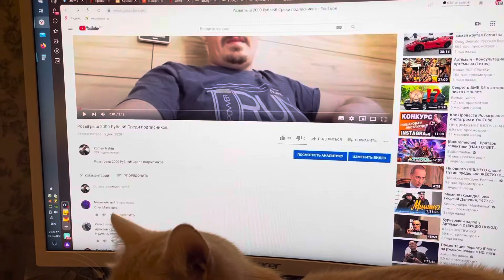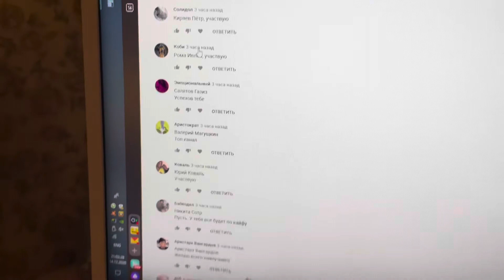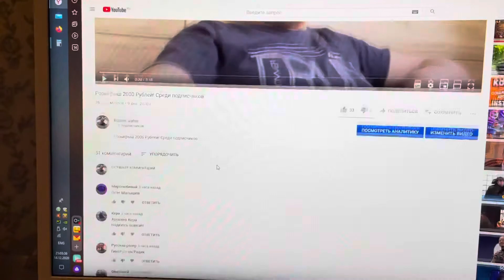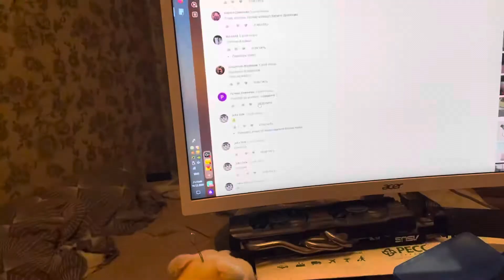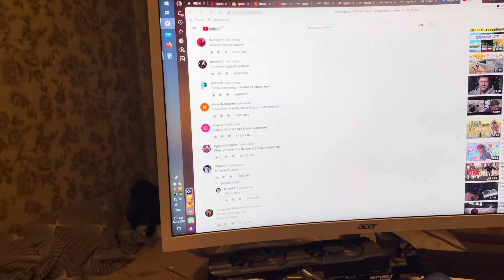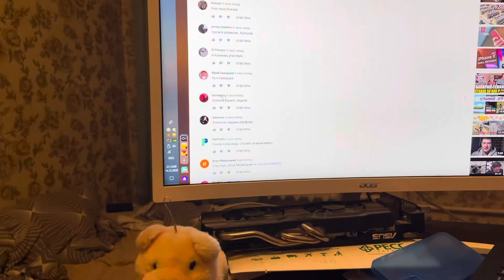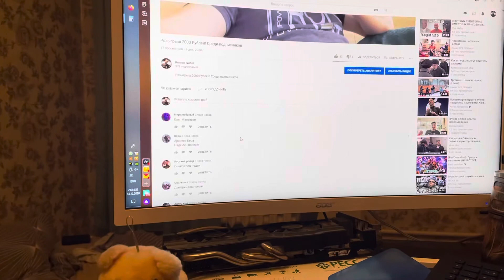Результаты розыгрыша 2К!!!